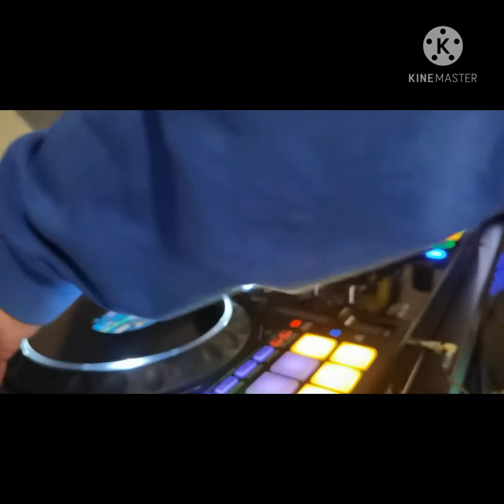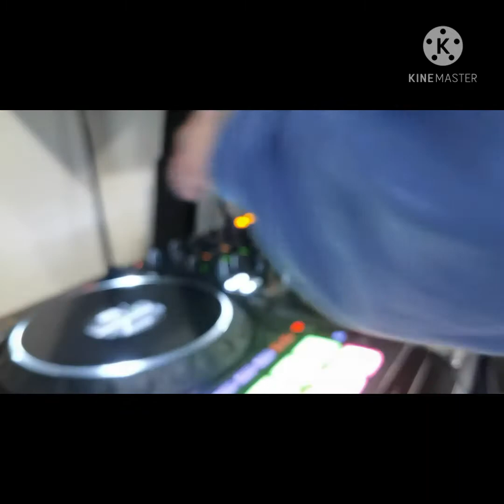Nice camera oooh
Taking lil samples from stuff is fun anything can be used to make a beat.  shiney happy people rewired

4 decks. There are 2 players on each side which u can toggle between